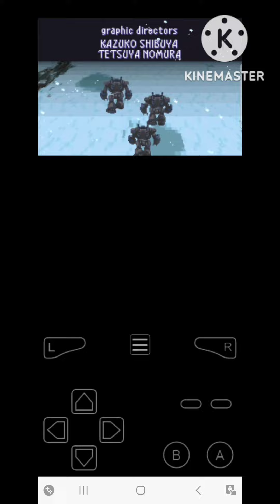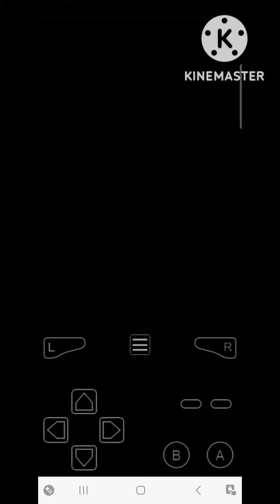Staying Alive 🇯🇵 Shout-out Yusuke Nemoto